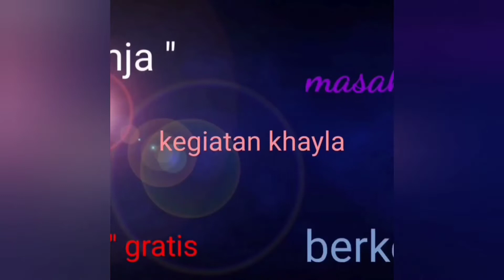nyobakin cemilan, dijepang sambil belajar bahasa jepang part 42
Hai Minna San Assalamualaikum

Salam Aisiteru buat temen2 yg udah nonton. dividio kali ini khayla mau nyobak,in jajanan anak2 kecil dijepang ada macem2 kesukaan khayla,sambil belajar bahasa jepang selamat menonton jangan lupa subscribe,like and comen doanya semoga kita semua selalu dalam keadaan sehat walafiat Aamiin